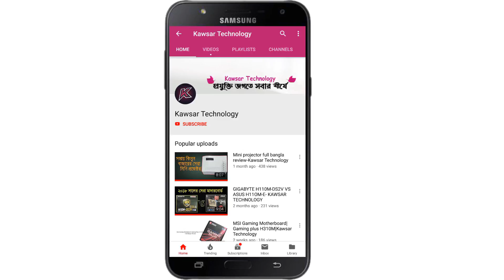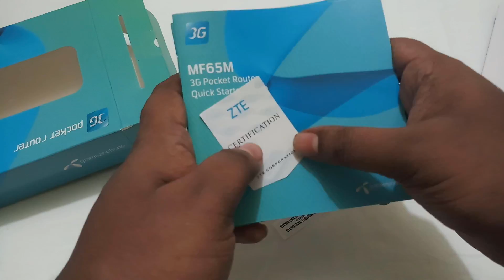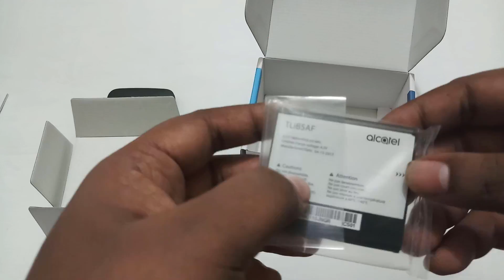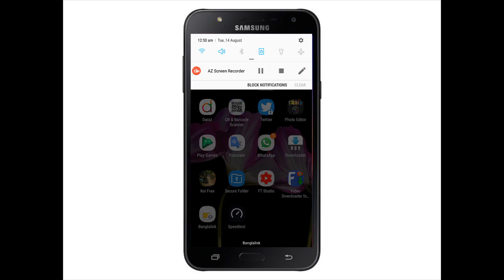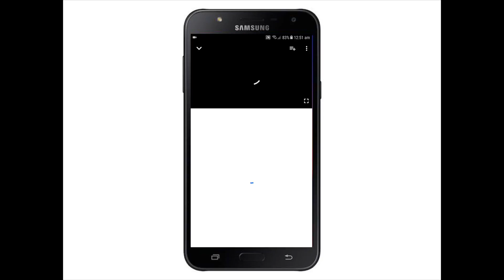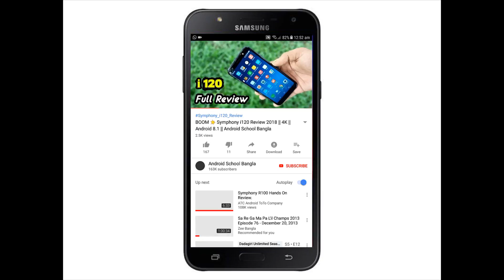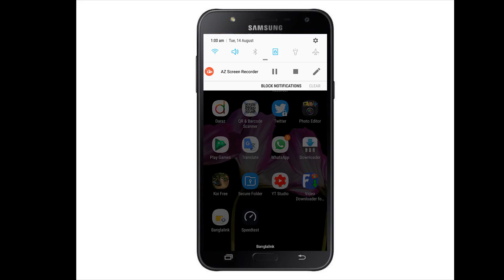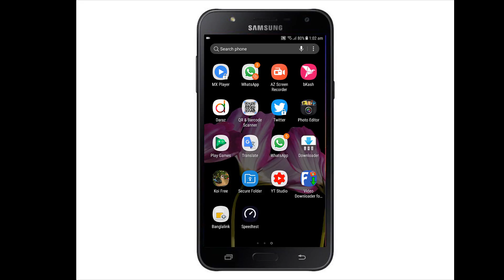Alcatel 4G Router Vs Gp 3G Router Speed Test || Unboxing & Review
ALCATEL LINK ZONE 4G ROUTER SPECIFICATION

Speedy lte connection: Enjoy reliable 4g lte advanced download speeds up to 150 mbps
Connect up to 15 devices simultaneously: Manage your connections through a dedicated web
Full day battery life: Up to 6 hours of continuous use
With 4g lte device, you can browse the web, stream content, or download a movie at blazing fast speed
PRICE:3990TK

GP 3G ROUTER FULL SPECIFICATION
Supporting OSWin7, Windows XP, Vista, Linux, Mac OS
Dimensions102×50×13.7mm
External StorageUp to 32GB
Supported UserUp to 10 connections
Upload & DownloadHSPA+:DL 21.6M/UL 5.76M
Supporting Bands850/900/1800/1900MHz
Supports SMSYes
Network SupportsHSPA+/HSUPA/HSDPA/UMTS
PRICE:1499TK